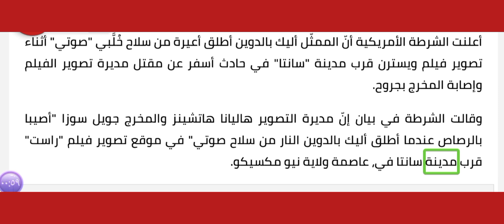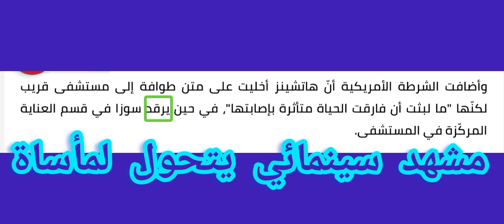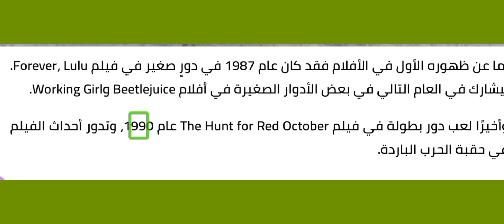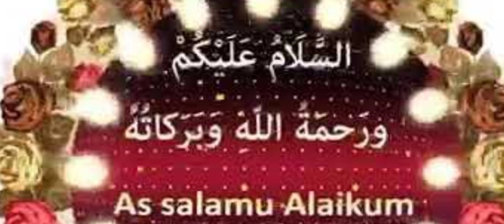مشهد سينمائي يتحول لمأساة.. أول صور للمخرج ومديرة التصوير ضحايا النجم أليك بالدوين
مشهد ظل سينمائي يتحول لمأساة.. أول صور للمخرج ومديرة التصوير ضحايا النجم أليك بالدوين

أعلنت الشرطة الأمريكية أنّ الممثّل أليك بالدوين أطلق أعيرة من سلاح خُلَّبي "صوتي" أثناء تصوير فيلم ويسترن قرب مدينة "سانتا" في حادث أسفر عن مقتل مديرة تصوير الفيلم وإصابة المخرج بجروح.

مشهد سينمائي يتحول لمأساة

وقالت الشرطة في بيان إنّ مديرة التصوير هاليانا هاتشينز والمخرج جويل سوزا "أصيبا بالرصاص عندما أطلق أليك بالدوين النار من سلاح صوتي" في موقع تصوير فيلم "راست" قرب مدينة سانتا في، عاصمة ولاية نيو مكسيكو.